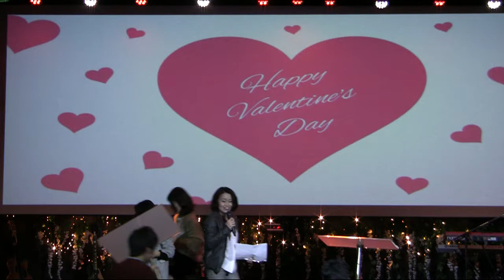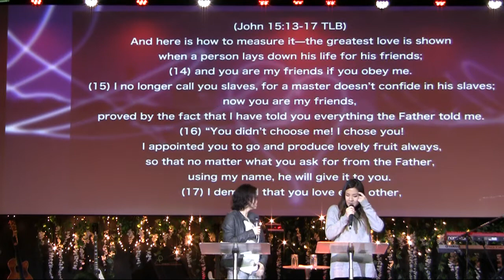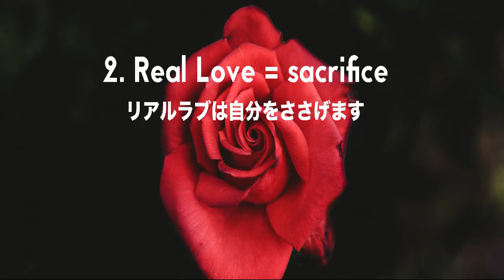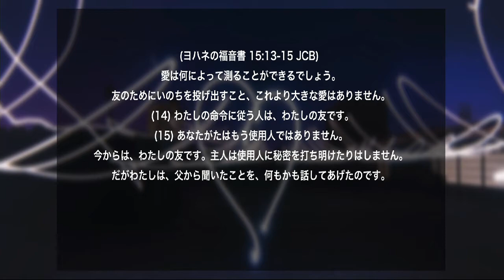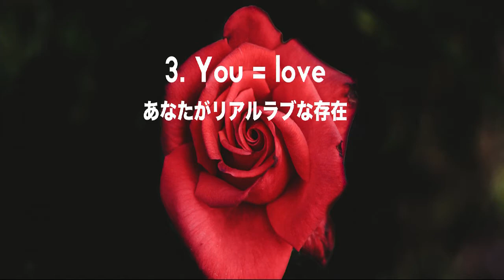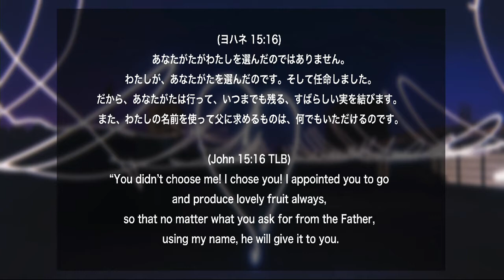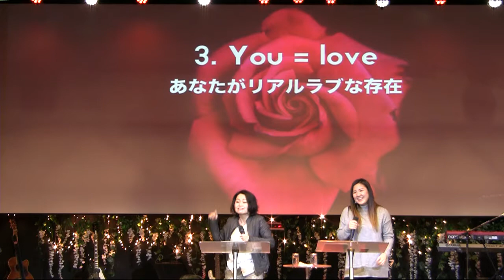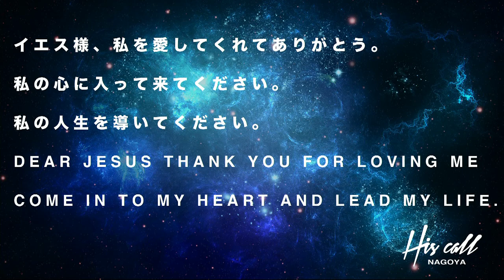チョコかリアルラブか Chocolate, or Real Love? 11 Feb 2018 Ps Yumi